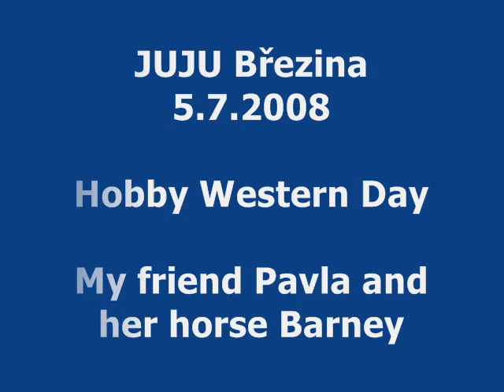JUJU Brezina / Western Day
my frined Pavla and her horse Barney

their first live performance ever